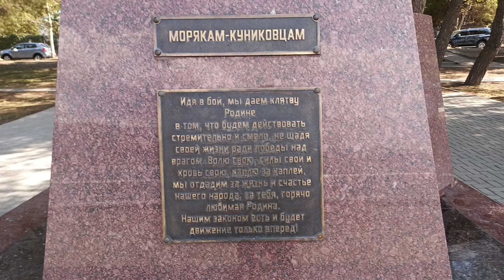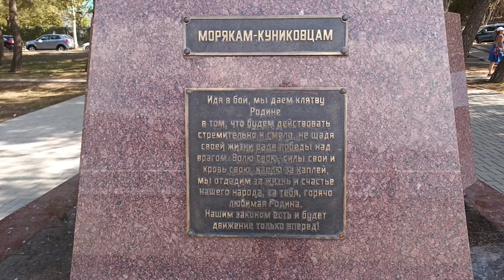23 июля 2024 г.